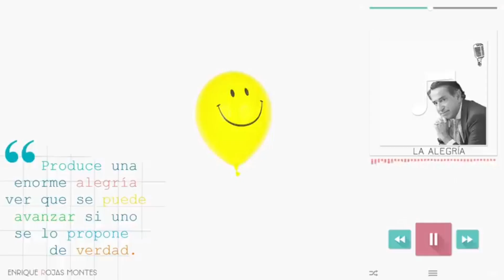Enrique Rojas / Sabes lo que produce la Tristeza en tu vida, en este video te cuento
La tristeza es la# emoción que activa el proceso psicológico que nos permite superar pérdidas, desilusiones o#fracasos. Nos permite establecer distancia con las situaciones dolorosas para impulsar la interiorización y cicatrización del dolor generado por ellas. Así mismo, el sentir tristeza, nos ayuda a empatizar con la tristeza de los otros y así crear redes de apoyo y consuelo.

cuando la tristeza irrumpe en nuestras vidas genera un malestar que intentamos eliminar a toda costa, pero la tristeza también conforma un mensaje útil para nuestro equilibro psíquico.

Imaginemos que estamos al volante de nuestro vehículo y se enciende una luz roja en el cuadro de mandos que nos informa que nos estamos quedando sin combustible. Gracias a esta información pararemos en la primera gasolinera y repostaremos. Las emociones, de igual manera, son señales informativas que dirigen nuestra conducta en las situaciones que vivimos. Nos ayudan a tomar decisiones y a adaptarnos a la realidad ya sea esta positiva o negativa.

para nosotros sera un placer poder ayudarte